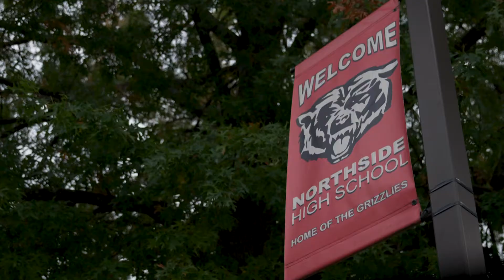Behind the Mask | Who are the Mascots?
The game of football is fought from behind helmets and pads but there is one masked performer that bring excitement to fans young and old, the mascot! Meet the dedicated young men and women that embody their team's spirit and give a face to the hype.